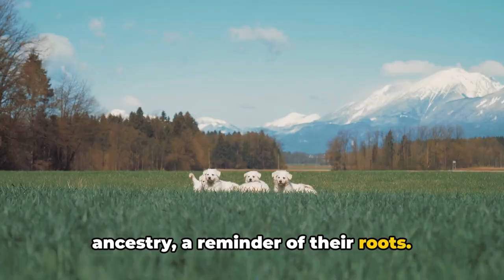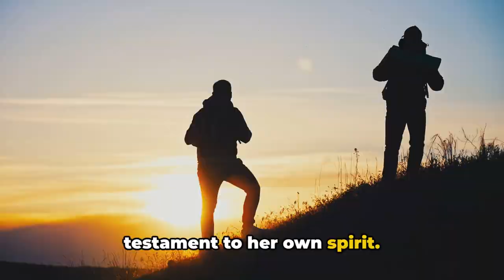🐶 SAMOYED DOG GUIDE | Everything about Samoyeds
In this informative and engaging video, we're exploring the enchanting world of Samoyed dogs. Known for their snowy-white fur and irresistible smiles, Samoyeds are not just beautiful but also brimming with fascinating traits.

What makes Samoyeds so unique? From their ancient Siberian heritage to their cheerful disposition, we've compiled a list of incredible facts that every dog lover should know. Whether you're a proud Samoyed owner or just a fan of these fluffy bundles of joy, this video is for you!

👀 Discover:
1️⃣ The historical role of Samoyeds and how it shaped their characteristics.
2️⃣ Secrets behind their stunning, weather-resistant coat.
3️⃣ The reason behind their iconic 'Samoyed Smile'.
4️⃣ And much more!

📣 Share your  stories or questions in the comments below. We love hearing from our viewers!